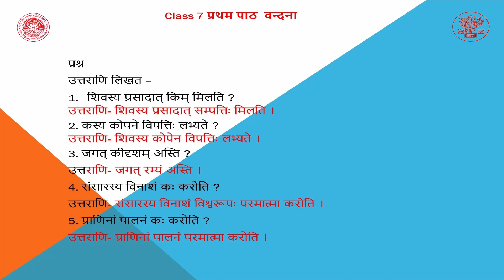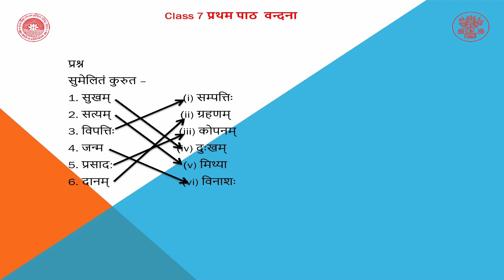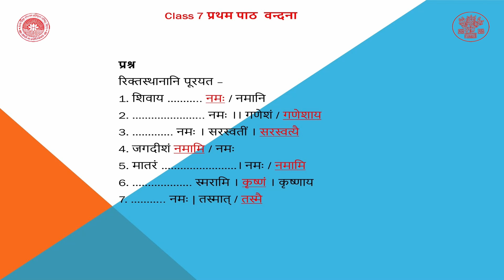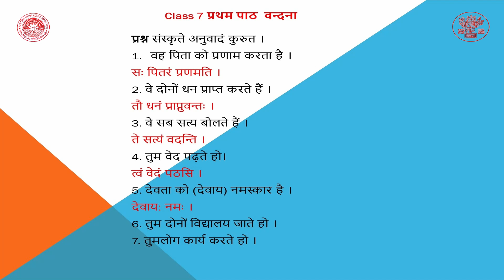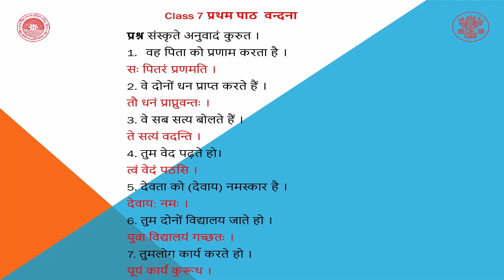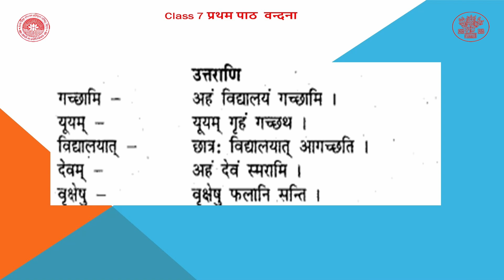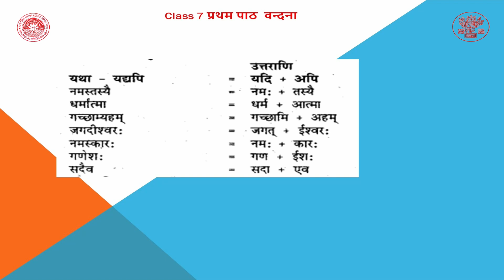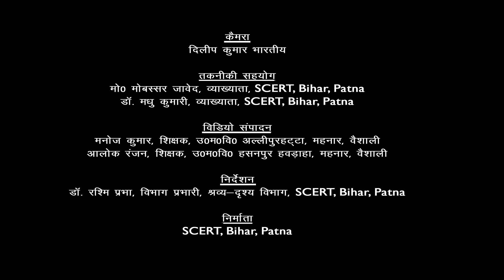CLASS_7 | SANSKRIT | CHAPTER 1 | वंदना भाग -2 By Ramanuj Pandey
Class : 7
Subject : SANSKRIT
Chapter : 1
Lession : वंदना भाग -2
Presenter : Ramanuj Pandey(Teacher, Bihar Government)
Camera Man : Dileep Kumar Bharti
Editor : Manoj Kumar (Teacher, Bihar Government)
तकनीकी सहयोग :  मो0 मोबस्सर जावेद, व्याख्याता,SCERT, Bihar, Patna